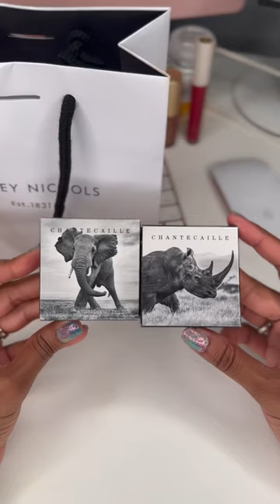Swatches - Chantecaille Luminescent Eyeshadow - Rhinoceros and Elephant